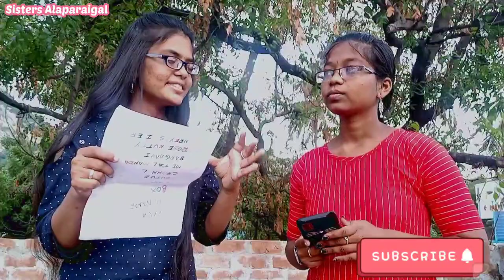LIE DETECTOR APP 😲|| Baru elamey poiya sollra 😢|| Lets test barus answer 😂.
In this video we are doing some questions and checking out weather the answer is correct or not.

Fun challanges in tamil
lie detector app in tamil
# sistersalaparaigal
challanges in tamil
couple challanges in tamil
lie detector.